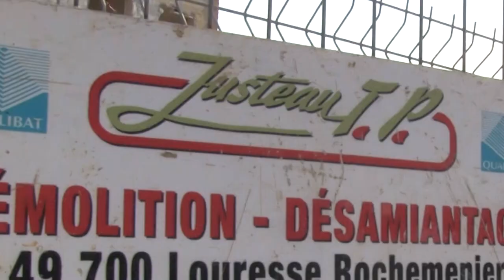Sarl Justeau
Justeau, partenaire de vos projets.
Film de présentation de l'entreprise Justeau dans le Maine-et-Loire (49)
Maçonnerie, travaux publics, bureau d'études, désamiantage, déconstruction, démolition, recyclage béton, chapin, carrière de tuffeau, carrière de falun…

Création Terre de Pixels
Musique Julien Brevet - Mise en mots Théatre de la jeune Plume - Voix : Cécile Livenais, Camille et Jules